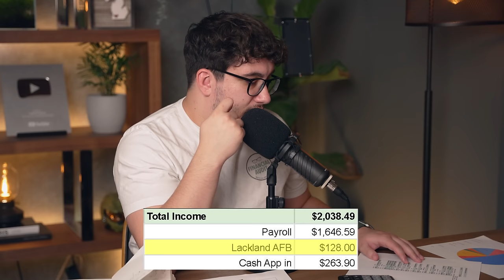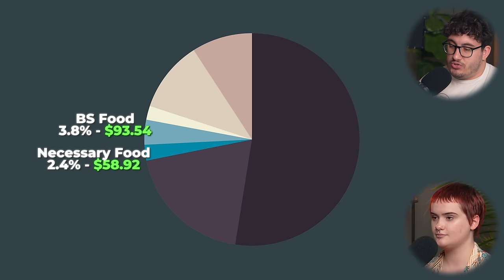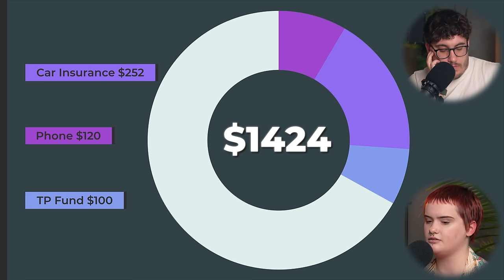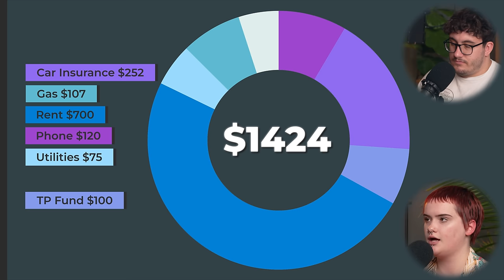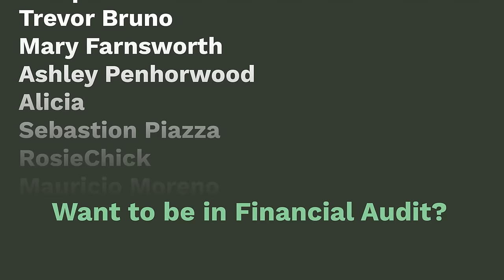I'm Losing Brain Cells | Financial Audit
▶Resources I use/would use (with discounts/sign-up bonuses):

1) Checking & Savings: Get up to 4.60% APY, pay no account fees, and earn up to $250 when you sign up and set up direct deposits.

2) Start investing: Click this link to get up to 15 free stocks from moomoo U.S when you make a qualified deposit. Terms & Conditions Apply

3) Coursecareers: Get qualified for a better job and increase your income

4) Mint Mobile: Cellphone bills are too expensive, use my link to find a plan starting as low as $15/month in just 15 minutes with my partner MintMobile

5) Online security: Protect your online privacy and security NOW and for free by following my link Aura

▶Fun things:

1) Exclusive episodes, private Discord, BTS, and a special thank you

Chapters:

00:00 Job and income
05:30 So they kicked you out...
07:02 SOFI
11:53 You can't do math?!
16:39 Take care of your stuff
19:00 This is asinine
25:23 I'm losing my mind
29:48 Dirty Money
35:42 They ARE the welfare state
40:30 You're financing debt
48:40 Listen to your mom!
50:29 Moomoo
58:25 All I'm saying is...
1:02:15 I'm done with this conversation